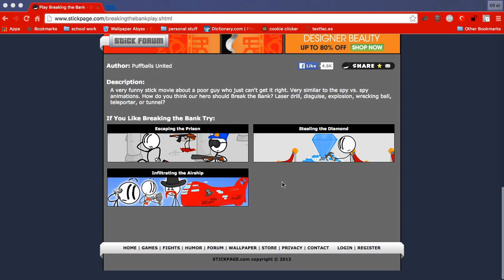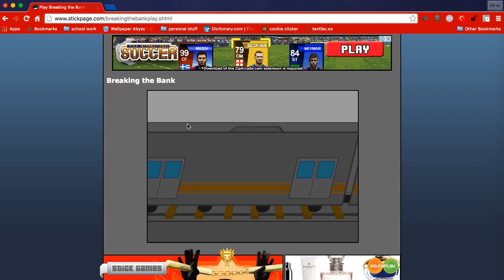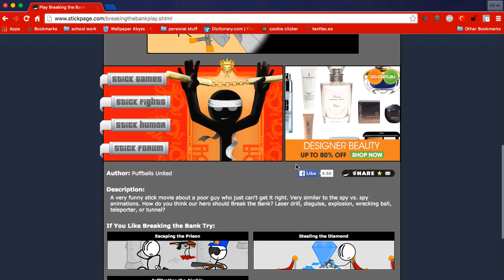braking the bank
first of the henry stickman games